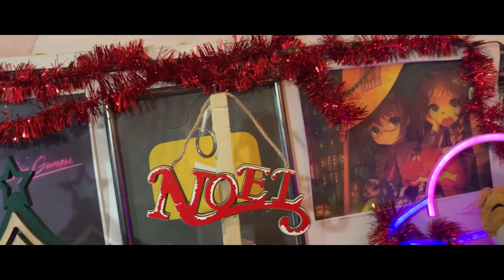Je modifie mon décor en mode noël 🎄🎅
Tu es nouveau a regarder mes vidéos et cela te plait ?

❤️ Rester sois même sur internet et surtout

📧 Me Contacter 📧

📃 Les Tags 📃

- Pas de commentaires type "like si tu regardes la vidéo au WC"